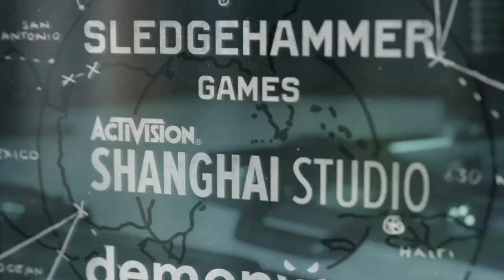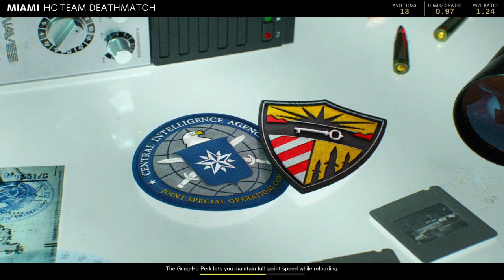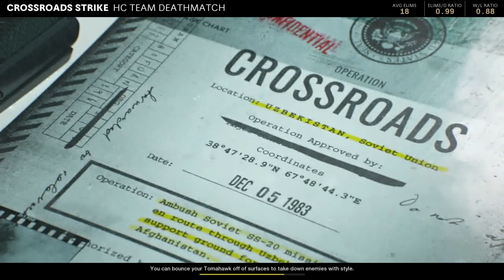Call of Duty®: Black Ops Cold War_20210208165253